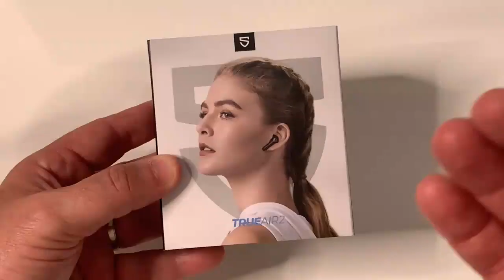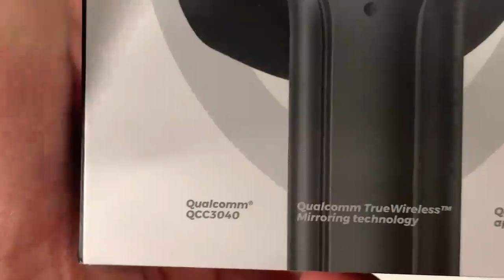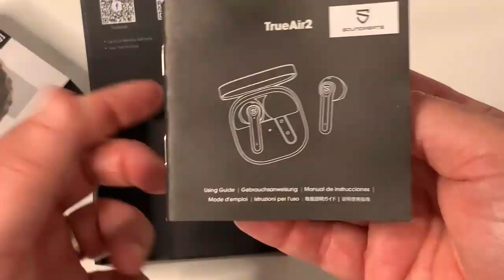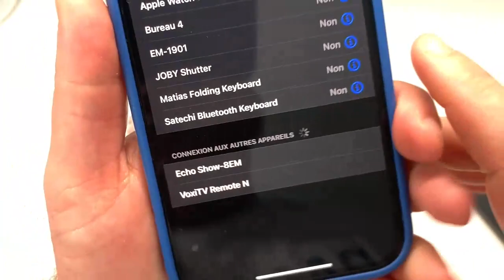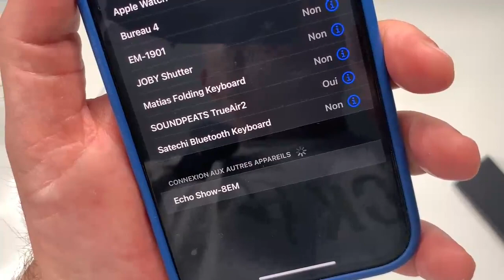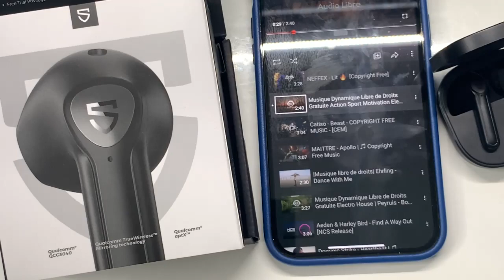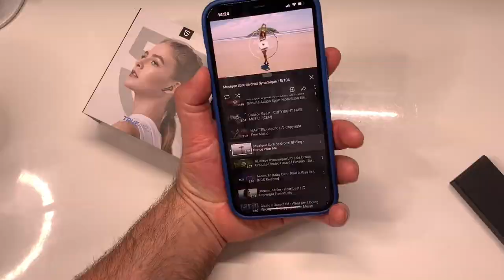SoundPEATS True Air2 Écouteurs Bluetooth 5.2 : Semi Auriculaires Accessible iOS Android à Gagnez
Présentation des écouteurs et Unboxing SoundPEATS True Air2 Écouteurs Bluetooth 5.2 : Semi Auriculaires à Gagner Concours sur Vision High-Tech.

Code : DML5CQ5A
la durée de ce code du  23 Avril 2021 au 28 Avril 2021